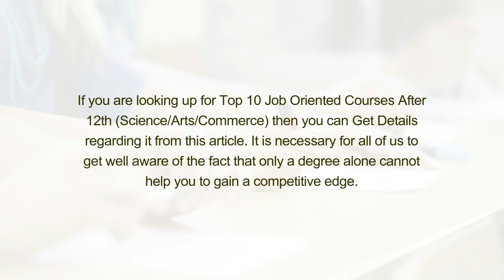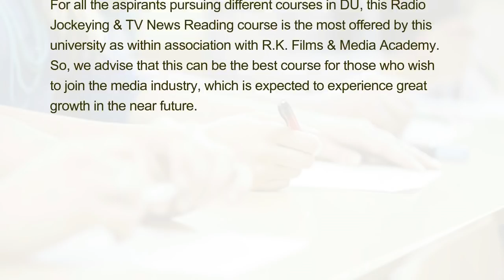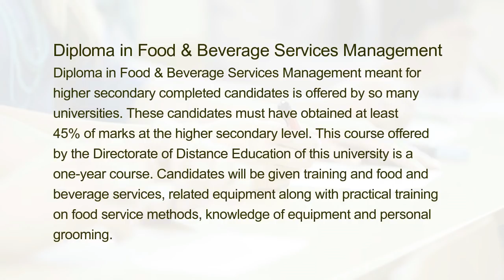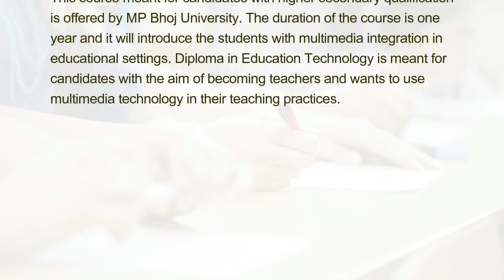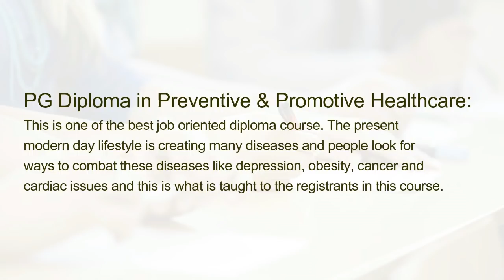Top 10 Job Oriented Courses After 12th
If you are looking up for Top 10 Job Oriented Courses After 12th (Science/Arts/Commerce) then you can Get Details regarding it from this article. It is necessary for all of us to get well aware of the fact that only a degree alone cannot help you to gain a competitive edge.